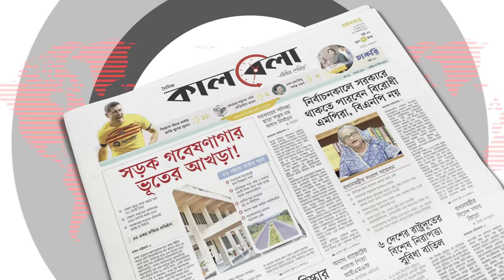এ পর্যন্ত কতজন পুলিশ মা'রা গেছে জানালেন আইজিপি | IGP | BD Police | Kalbela